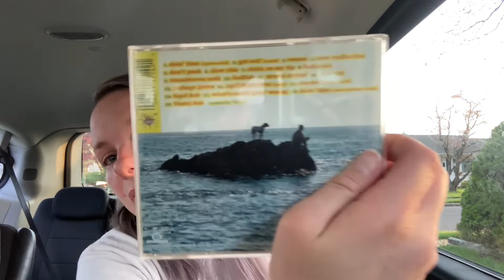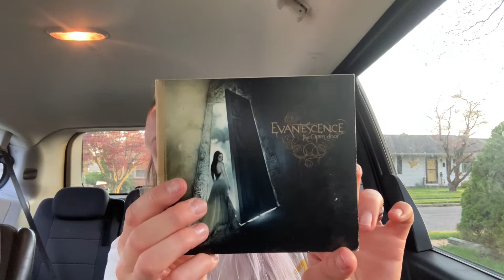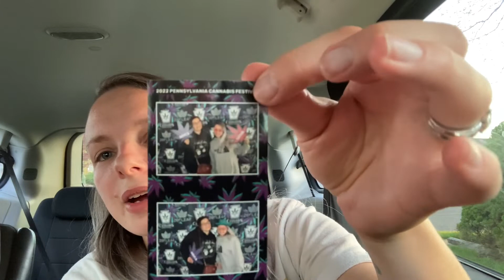What I Got From Jake’s Flea Market And The PA Cannabis Festival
So today (4/23) I went to Jake’s Flea Market and the Pennsylvania Cannafest and got a bunch of goodies! I had such a fun day but now my feet hurt and I’m dog tired! 🤣

Sago mini box: Use the link below to save $10 on your first box